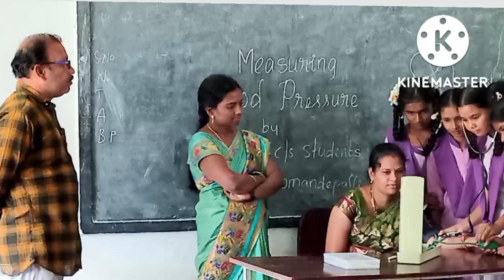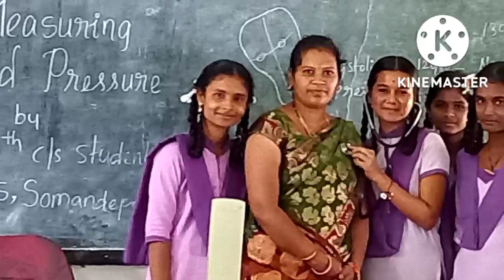Measuring Blood Pressure